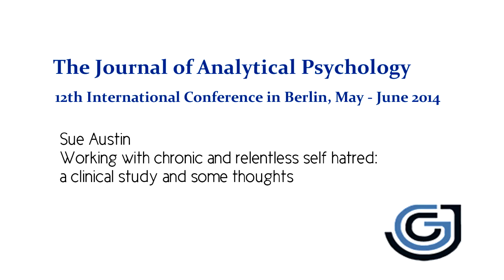Sue Austin: 'Working with chronic and relentless self-hatred' (Full talk)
The full version of Sue Austin's talk at the JAP Conference in Berlin 2014: 'Working with chronic and relentless self-hatred: a clinical study and some thoughts'